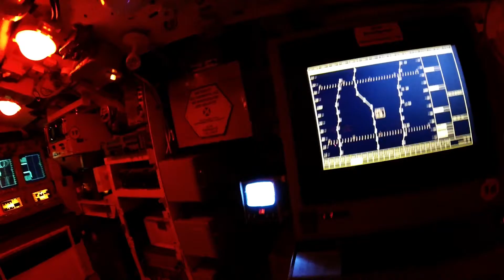AnondagaYT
Visite de l'Anondaga, Pointe-au Père